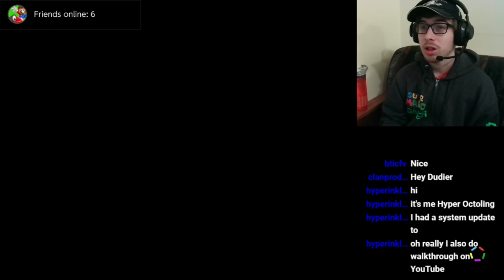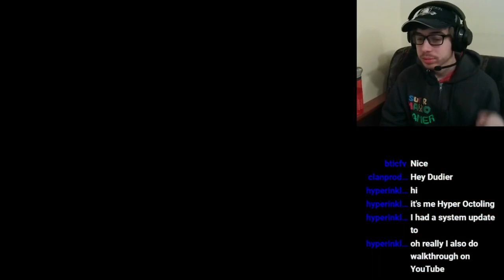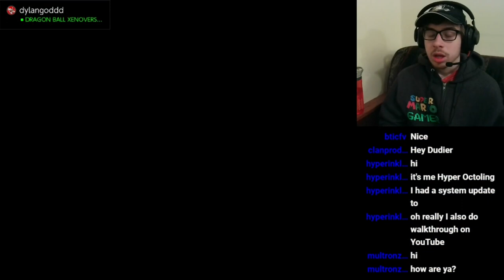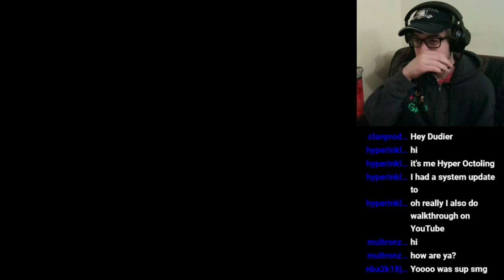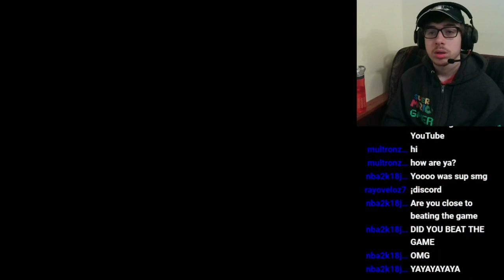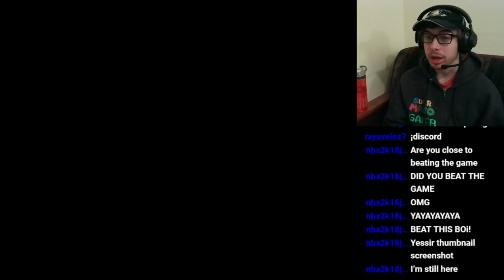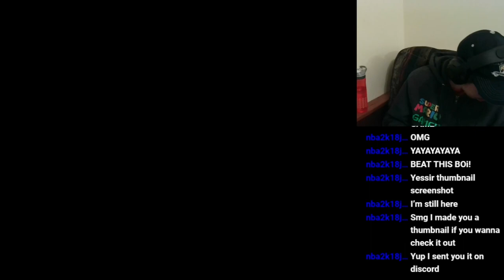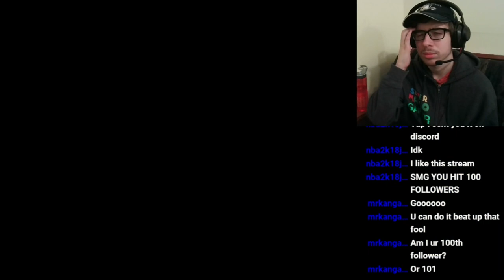SCISSORS AND STAPLER BOSS FIGHTS!!! || Paper Mario: The Origami King - Part 16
In this episode of Paper Mario: The Origami King, we:
~ 100% Bowser's Castle and defeated the Scissors!
~ Escaped the volcano!
~ 100% Origami Castle and defeated the Stapler!
~ Last thing to do next time is the final boss! The finale will be pre-recorded and will be a YouTube exclusive!

Channel Members:
~WylieWS

-SMG001, 2021